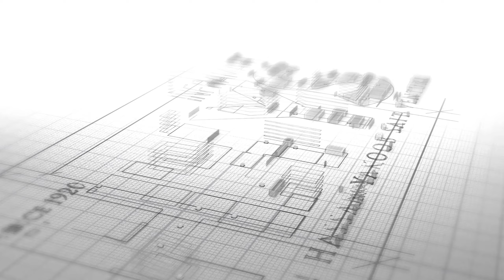പഴയ ടൈൽ പൊളിക്കേണ്ട..!!! ഇത് കണ്ടുനോക്കൂ.. | Tile on Tile Work Detailed | Mr. Mesthiri | Episode 2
നിലവിലുള്ള പഴയ ടൈൽ മാറ്റി പുതിയ ടൈൽ വിരിക്കാൻ ഒരുപാട് ആളുകൾ ആഗ്രഹിക്കാറുണ്ട്, എന്നാൽ പഴയ ടൈൽ അല്ലെങ്കിൽ മൊസൈക് അതുമല്ലെങ്കിൽ മാർബിൾ പൊളിച്ചു മാറ്റുന്ന കാര്യം ഓർക്കുമ്പോൾ പലരും പുതിയ ടൈൽ ചെയ്യുന്നതിൽ നിന്ന് പിൻമാറുന്ന സാഹചര്യം ഉണ്ടാകാറുണ്ട്. ടൈൽ അദ്ധെസ്സിവ് ഉപയോഗിച്ചുകൊണ്ട് നിലവിലെ ഫ്ലോറിങ്ങിനു മുകളിൽ പുതിയ ടൈൽ വിരിക്കാൻ നമുക്ക് ഇപ്പോൾ സാധിക്കുന്നതാണ് , ഇങ്ങനെ ചെയ്യുന്ന ടൈൽ വർക്കുകളെ " Tile on Tile  " എന്ന് പറയുന്നു. ഇത്തരത്തിൽ ഏതു സർഫേസിലും ടൈൽ ഫിക്സ് ചെയ്യാൻ സാധിക്കുന്ന അദ്ധെസ്സിവുകൾ ഇന്ന് മാർക്കറ്റിൽ ലഭ്യമാണ്.

ഈ വീഡിയോയിൽ Tile on Tile വർക് എന്താണെന്നും, അതിനുപയോഗിക്കുന്ന അദ്ധെസ്സിവുകളെ കുറിച്ചും ഞങൾ പറയുന്നുണ്ട്.

Many people want to replace existing old tile with new tile, but the thought of demolishing old tile, mosaic, or marble often puts them off doing new tile. It is now possible to lay new tiles on top of the existing flooring using tile adhesive, this type of tile work is called "Tile on Tile". Adhesives that can fix tiles on any surface are available in the market.

In this video, we are talking about what  Tile on Tile works and the adhesives used for it.